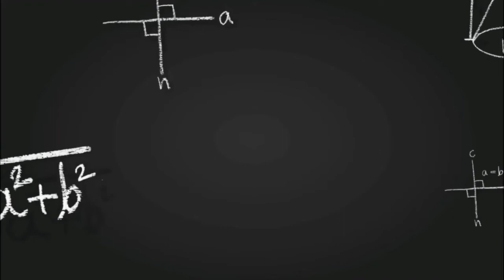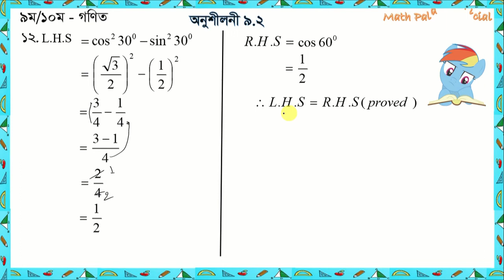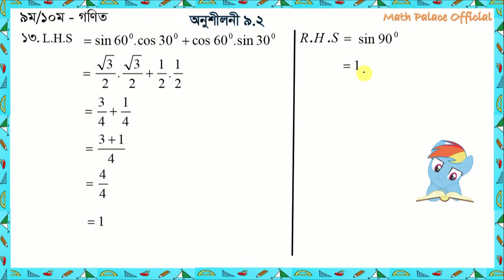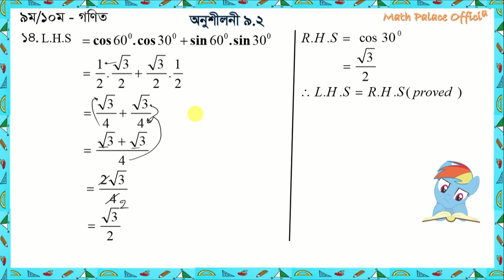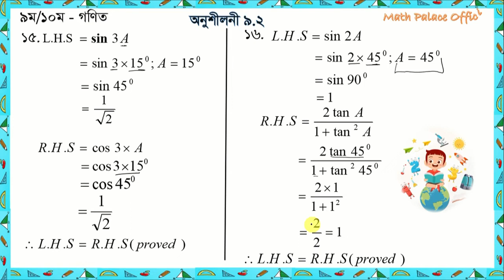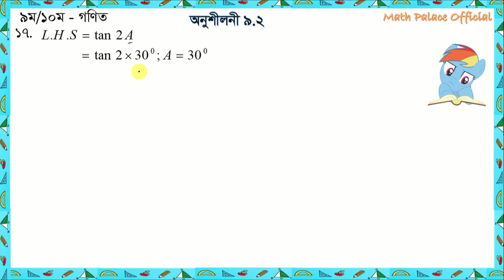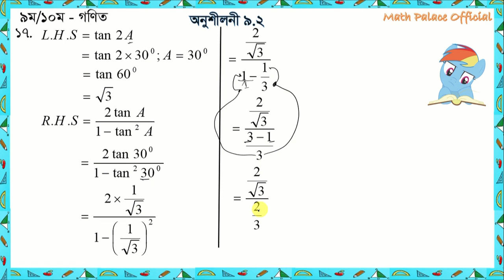SSC Math Chapter 9.2 (Part-3) ll Nine Ten Trigonometry ll নবম দশম শ্রেণির গণিত l এসএসসি ত্রিকোণমিতি